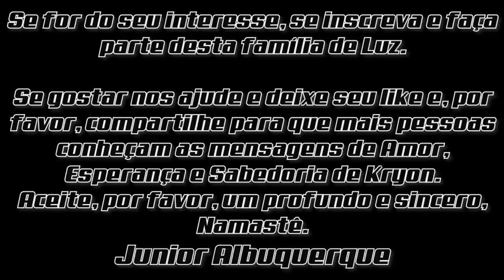KRYON do Serviço Magnético | Filhos das Plêiades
Junior Albuquerque